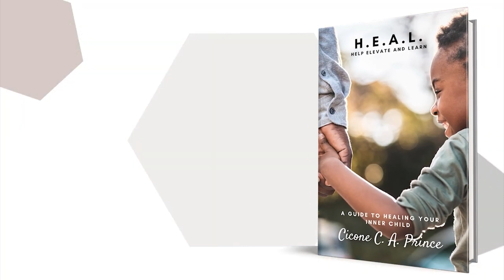Are You Intentional?